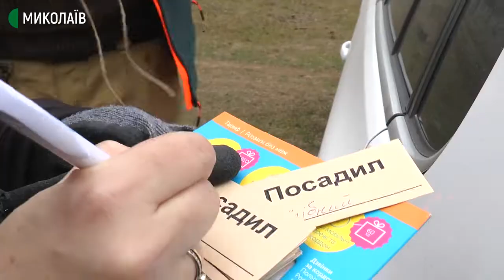У Миколаєві планують висадити тисячу дерев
400 дерев у парку «Дружба» висадили містяни у Корабельному районі Миколаєва. Це частина з запланованої висадки.
Всього на закупівлю саджанців витратили 60 000 гривень. Це за тисячу дерев. Ті триста, що залишились, роздадуть по 10 - 20 рослин людям, які попередньо їх замовляли.